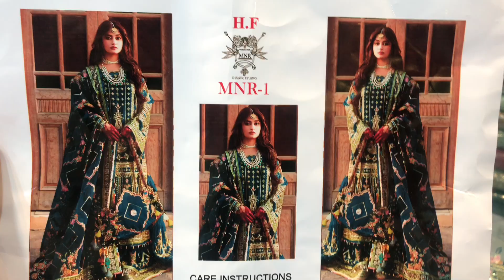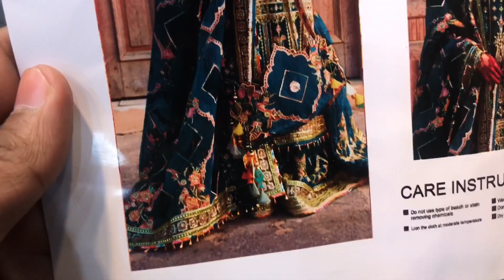MNR-Zinc Blue//Handmade Work//Barat//Mehndi//Dresses//Branded//Designer//Master Replicas//Ra Fabrics